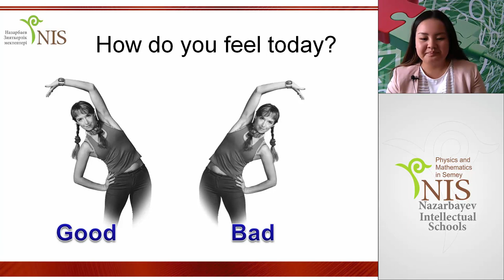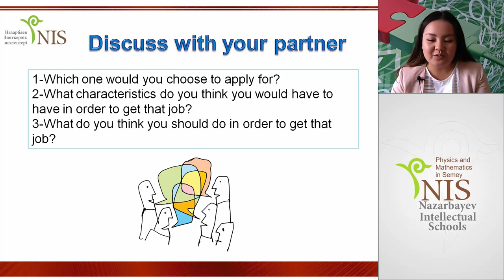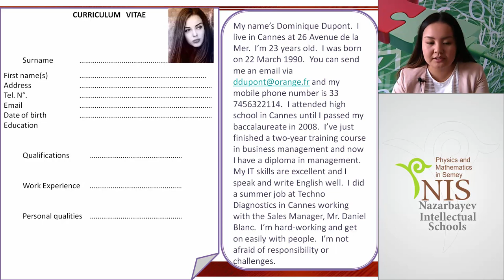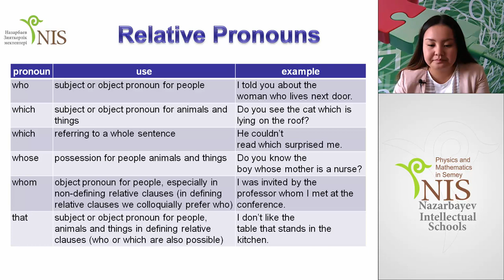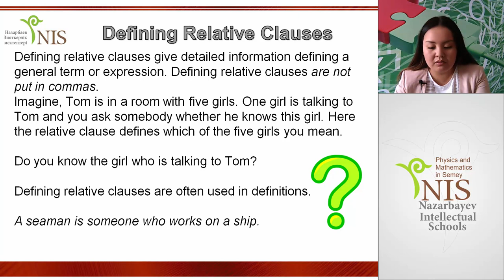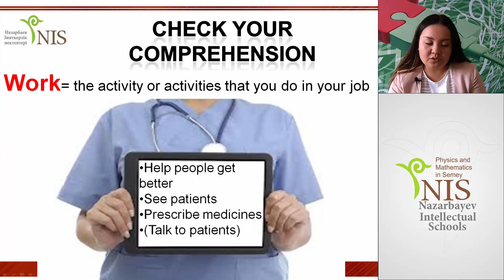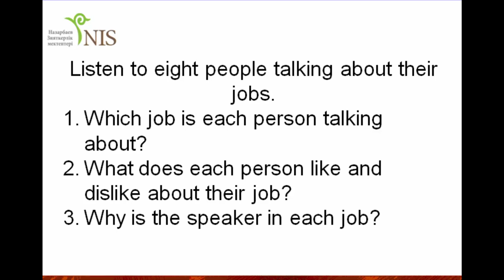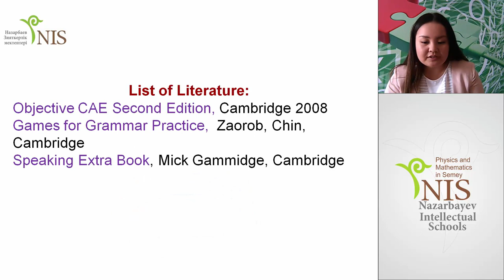20131224 The world of work Relative clause Мусабекова Г С